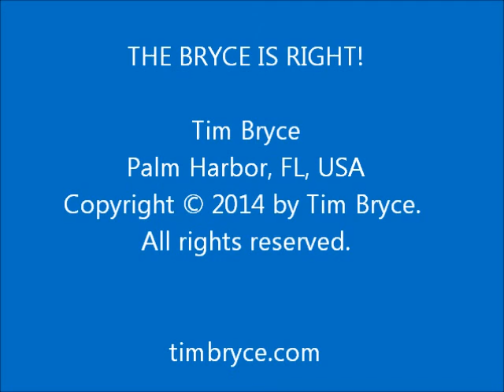BECOMING AN EDUCATED VOTER - Wed, Aug 13, 2014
- How to become conversant in politics and government.

by Tim Bryce - Palm Harbor, FL, USA